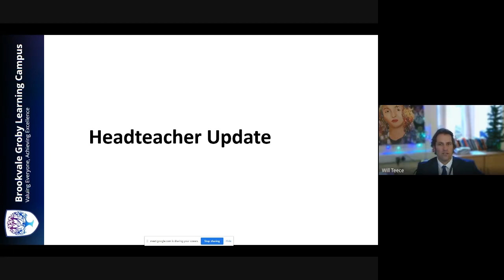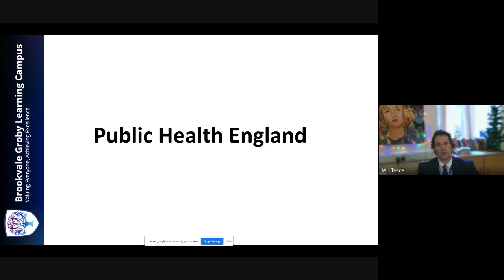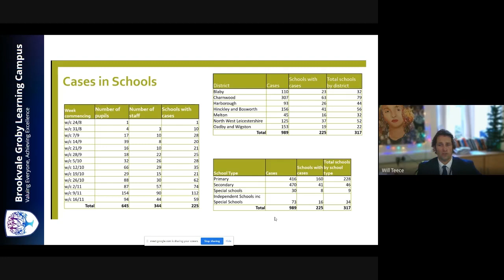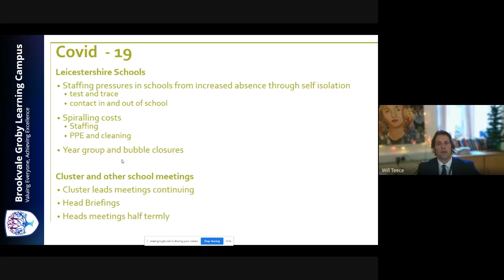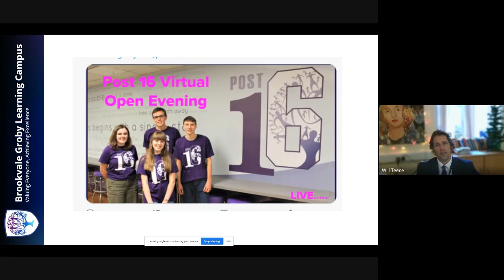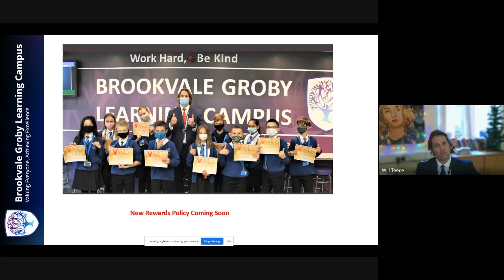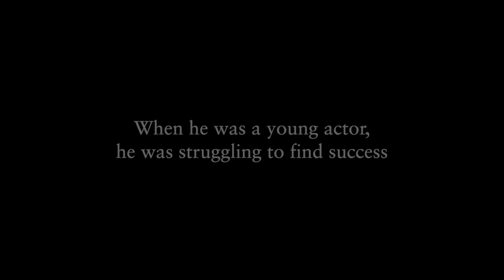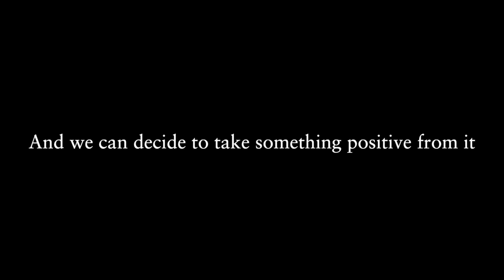Headteacher Update BGLC